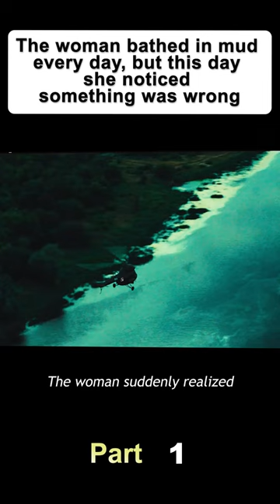film movie viral shorts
The woman bathed in mud every day, but this day she noticed something was wrong